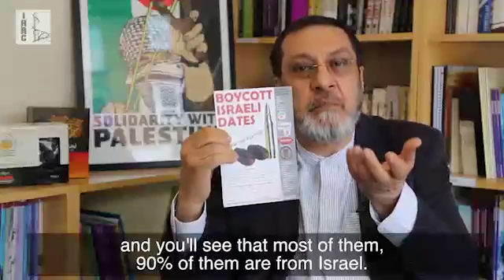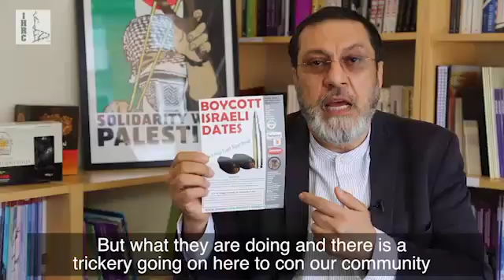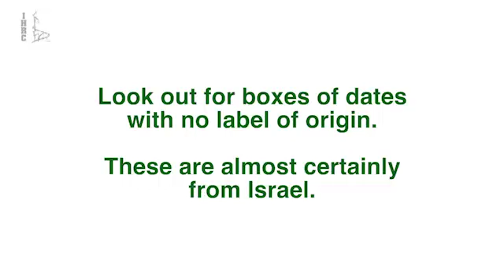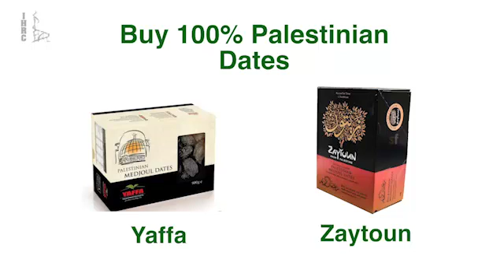Ramadan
Video from Tteknoloji